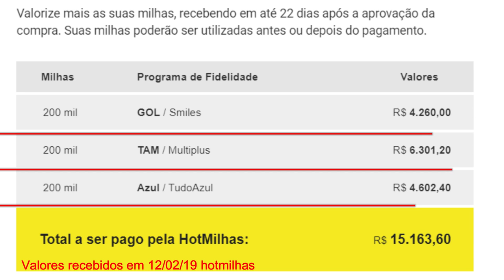💳MIlhas: COMO FAZER DAS MILHAS UMA FONTE DE RENDA? Ganhe + Milhas🔝